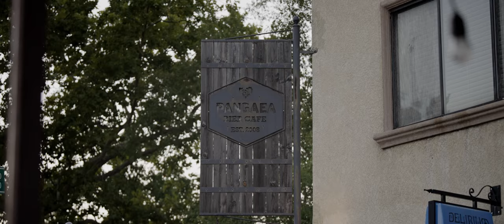BAWK! (2022) | Preview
This is the preview/intro to a short documentary that I made with my friend Eddie Arcilla. The full video is on his channel